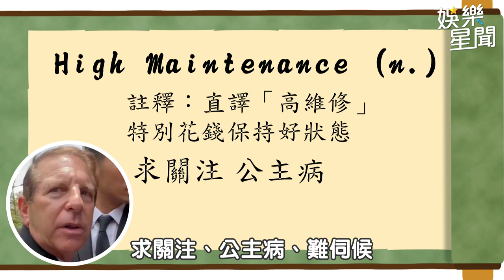李玟生前語音爆 開戰了!!!Bruce連伴唱機都捨不得買｜三立娛樂星聞